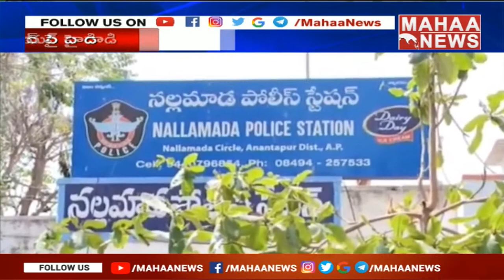మద్యం మత్తులో ASI వీరంగం : Nalamada ASI Rude Behaviour At Daba | Mahaa News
మద్యం మత్తులో ASI వీరంగం : Nalamudhu ASI Rude Behaviour At Daba | Mahaa Newa